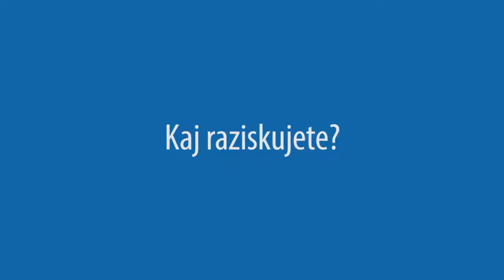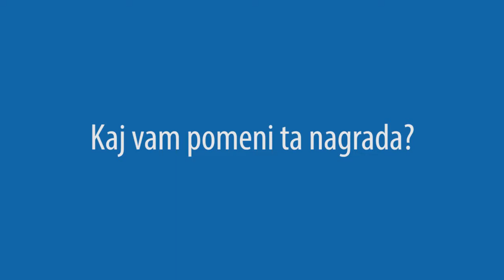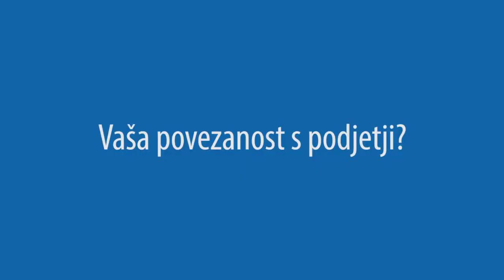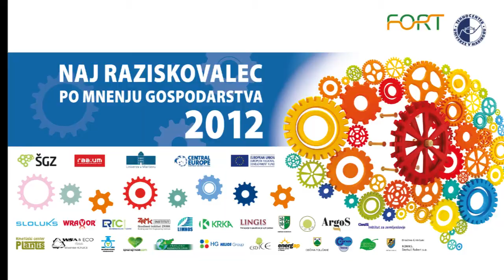Naj raziskovalec 2012 | Intervju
Nagrajenka: Ana Vovk Korže
Kamera: Marko Samec in Aljaž Tepina
Montaža: Klemen Peras
Novinar: Klemen Peras

RAZ:UM produkcija 2013